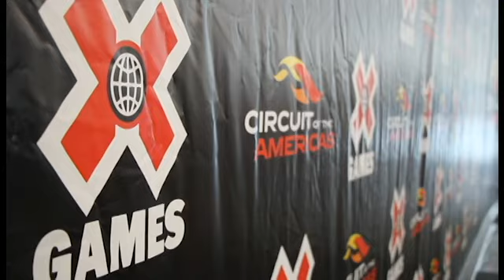X Games come to Austin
Mayor Lee Leffingwell and representatives from ESPN and the Circuit of the Americas share their thoughts on Austin acquiring the X Games in 2014.